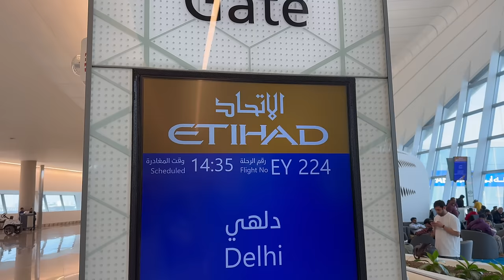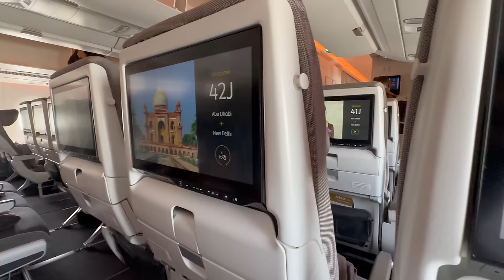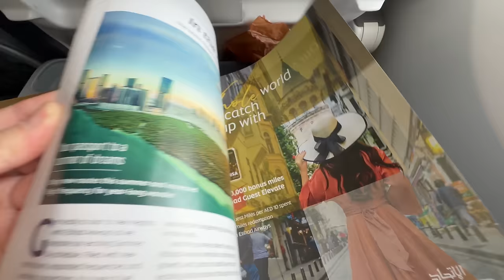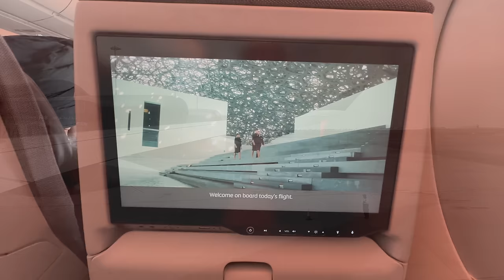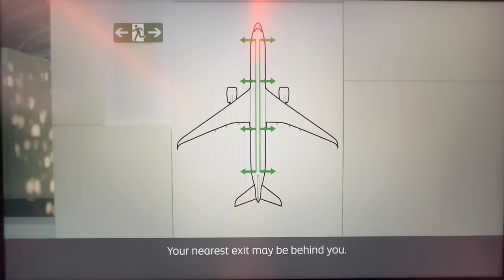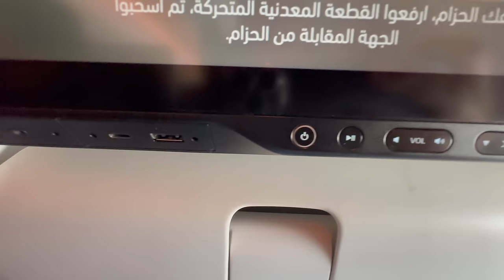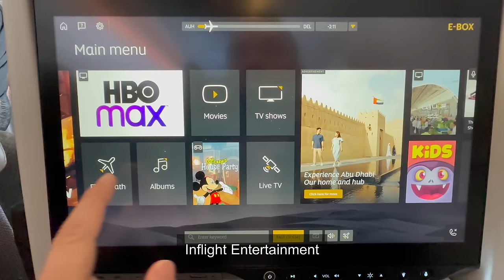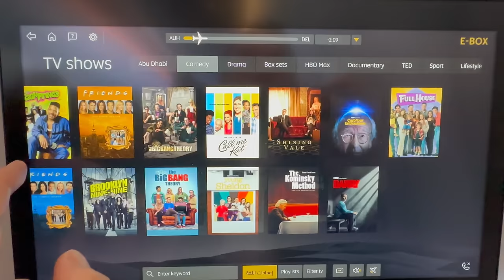Etihad Airways Airbus A350✈️ |Abu Dhabi-Delhi|Etihad Economy class|Full Trip Report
Welcome to this amazing trip report from Abu Dhabi to Delhi on the incredible Airbus A350-1000.

Abu Dhabi airport just open its new terminal A and it is truly amazing.

The new facility covers a floor area of over 780,000 square meters (8,400,000 sq ft), making it one of the largest airport terminal buildings in the world. It is capable of handling 79 Airbus A380-type aircraft and 11,000 passengers at peak hours.

I will show you the Abu Dhabi new terminal, Duty free shops, common areas, gate areas the check-in and departure areas.

You will see the Airbus A350 cabin , lavatories, food service and the amazing views during take off, cruise and landing.
Etihad airways flies  from Abu Dhabi to Delhi 4 times daily.

Etihad Airways
Flight number:EY224
Destination: Abu Dhabi-Delhi
Airbus A350-1000
Registration :A6-XWA
Economy class
flight time: 2h30m
seat number: 42K
Ticket price: 200 US dollar on way

The cameras used for this video : iPhone 14 pro max
You can  leave a Super Like as an appreciation  for my work   and I will put all that money in more  future flight reports, thank you:😊